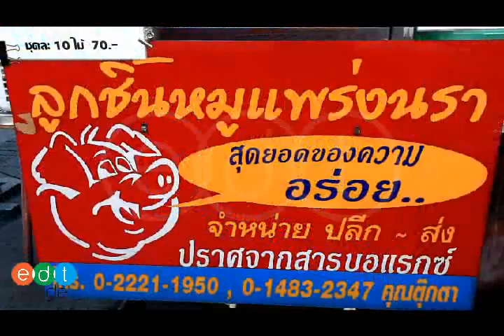inrest ลูกชิ้นหมูแพร่งนรา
ทางเข้า ร้านลูกชิ้นหมูแพร่งนรา